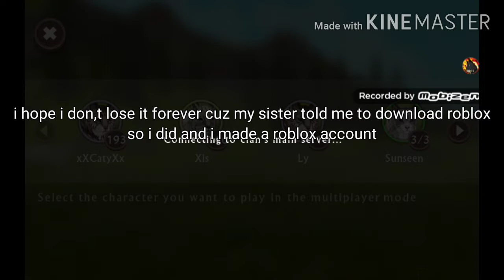WildCraft | wrong data format provided error